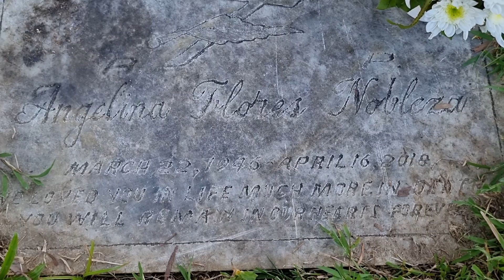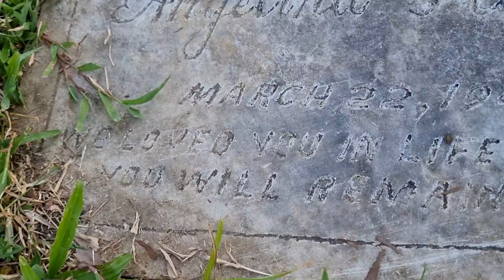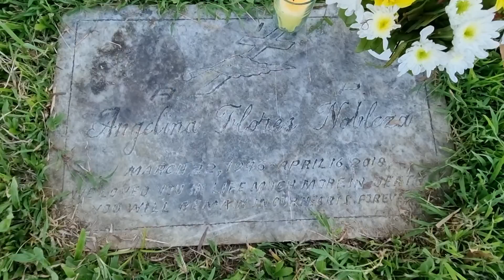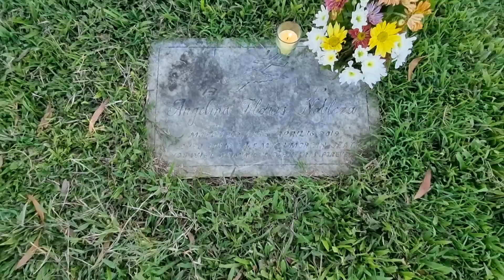Forest lake.rip.Mama Daks.32522